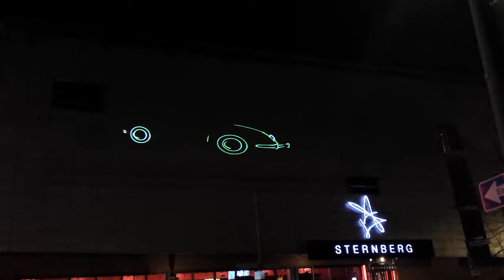Фестиваль огней в Берлине — Festival of Lights - Berlin 2013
Фестиваль огней — Festival of Lights - Berlin 2013

В октябре в Берлине проходил ежегодный Фестиваль огней \ Events

Он стартовал 13 октября в Берлине и назывался Фестиваль огней — Festival of Lights. Данное событие проходит в столице Германии в шестой раз. В этом году в нем приняли участие более 60 зданий, среди которых Бранденбургские ворота, Берлинский собор, телебашня Александерплац, Главный вокзал Берлина, здания на Музейном острове и замок Шарлоттенбург и т. д.

Световое шоу на улицах города проходило до 23 октября. В рамках Фестиваля огней были запланированы музыкальные выступления, джазовые концерты, фейерверки, марафон по ночному городу, а также Ночь открытых дверей 16 октября. В этот день с 19 часов до полуночи были открыты большинство музеев Берлина, а также океанариум, Дворцовый парк Сан-Суси в Потсдаме и телебашня Александерплац.

Аренда Вилл, домов, апартаментов и недорогих студий на побережье Коста Брава - Барселона - Ллорет де Мар - Испания

Организация экскурсий, отдых в Испании, вип туры и многое другое

Location Espagne Costa brava villa et appartement - Lloret de Mar
Location Villa et Appartements en Lloret de Mar 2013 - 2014
Belle Villa de Vacances - Costa Brava - Lloret de Mar --
Sur la Costa Brava en Espagne. Appartements Pour des vacances en famille ou entre amis.
Maisons de vacances - Maisons de vacances  Costa Brava et de luxe,  Appartements de vacances à louer à Espagne, Costa Brava
Location | Villa | Location de villas a Costa Brava - Apartments de vacances